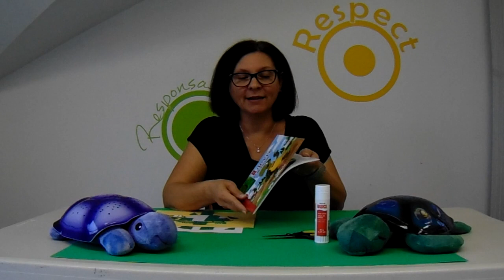Capsule 26 - Il était une fois